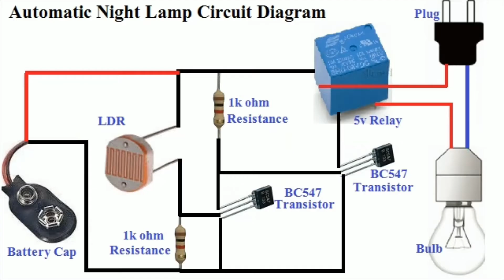Automatic Night Light(LDR Project)/LDR Sensor Project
Automatic Night Lamp
Use Components-
1- 5v Relay
2- Two BC547 Transistor
3- Two 1k Resistance
4- LDR
5- 9volt Battery
6- 9volt Battery Cap
7- GCB Board